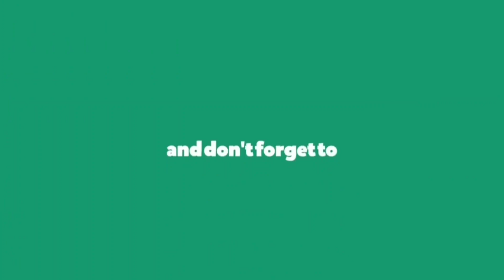తెలంగాణ ప్రభుత్వం రైతన్నలకు శుభవార్త | రైతన్నలకు వ్యవసాయ శాఖ నుండి ఫోన్ మెసేజ్ | Runamafi Latest New